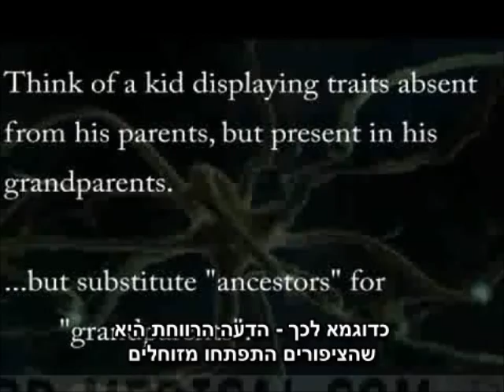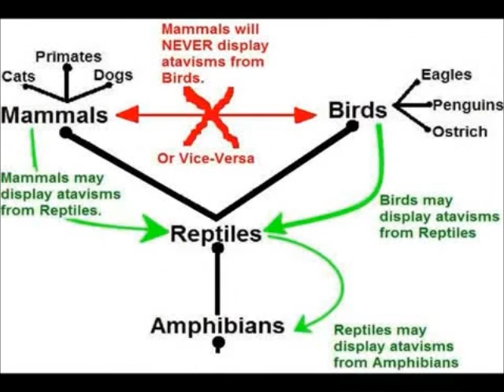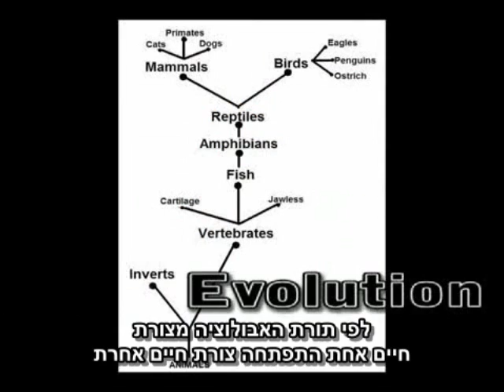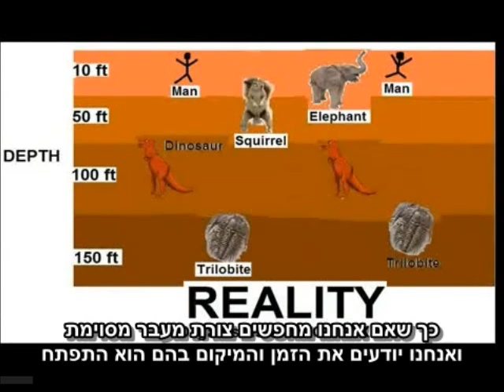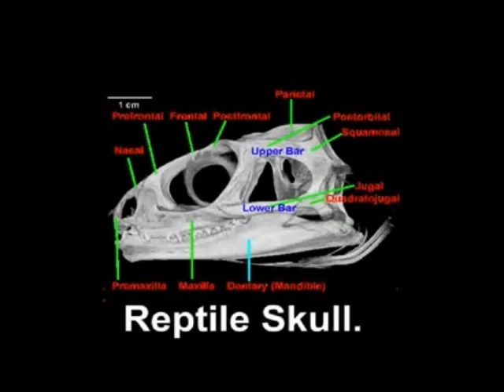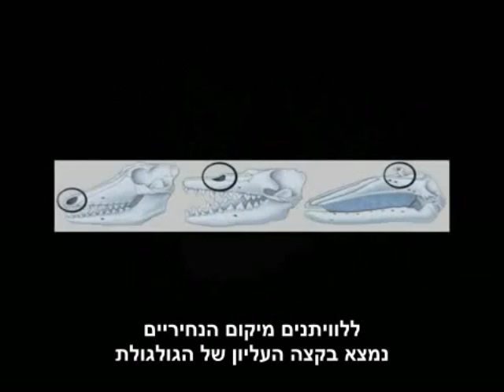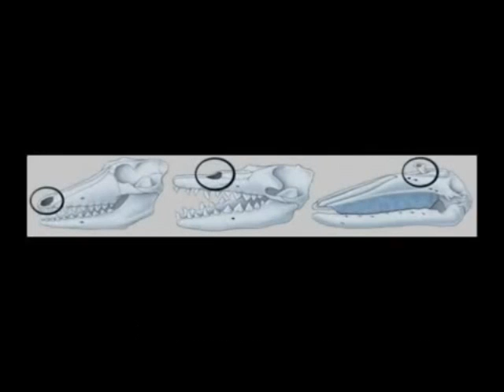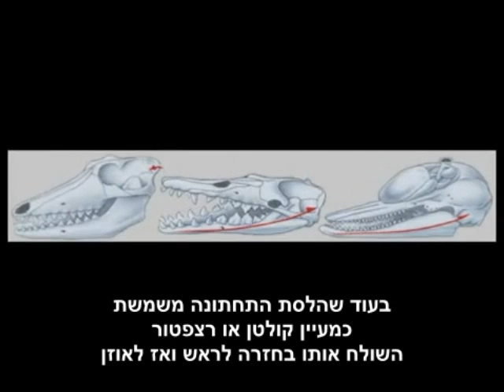הוכחות לתורת האבולוציה - אטאביזם ומאובנים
הוכחות לאבולוציה - אטאביזם ותיעוד המאובנים

המונח אטביזם  מציין נטייה לחזור אחורה לתכונה של אבות קדמונים. אטביזם הינו נסיגה אבולוציונית בין אם ממשית או משוערת, כגון תכונות שמופיעות מחדש לאחר שנעלמו לפני דורות. אטביזם מתרחש משום שגנים של תכונות פנוטיפיות שהיו קיימות בעבר נשמרים לעתים קרובות ב- דנ"א, למרות שאינם באים לידי ביטוי בחלק או ברוב האורגניזמים שאוחזים בהם..